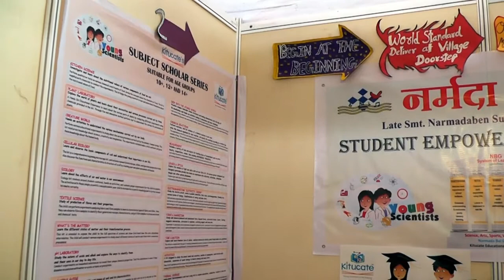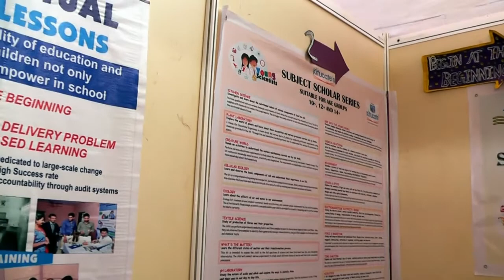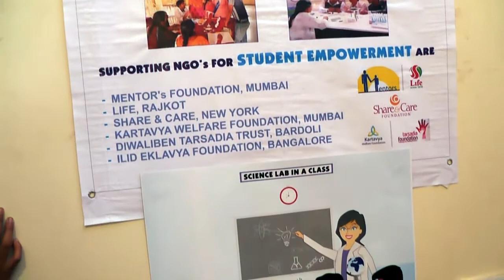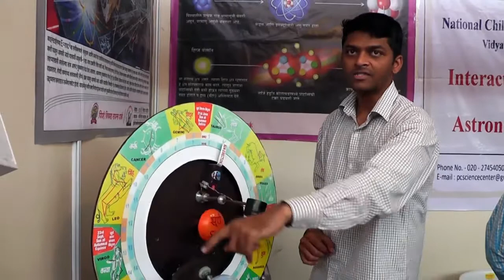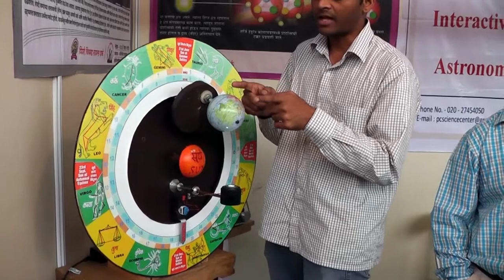Exhibition Part - 2 29 Dec 2016